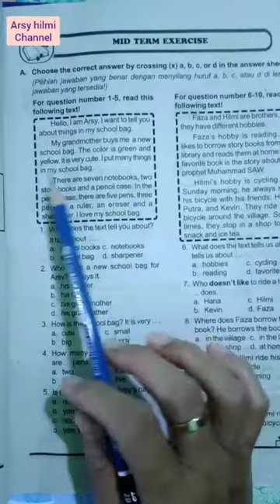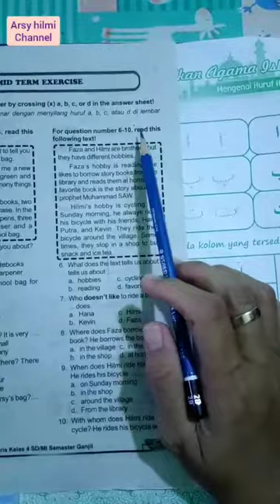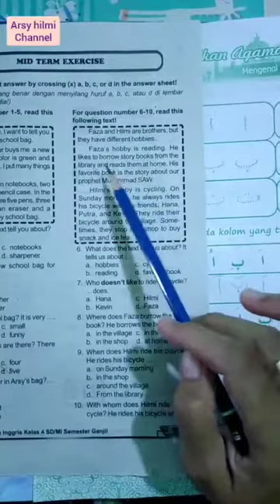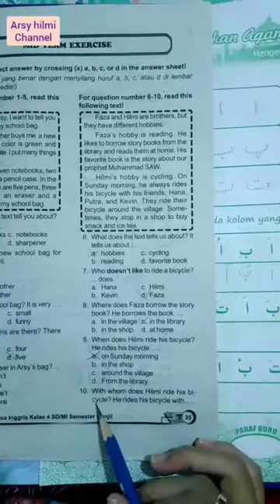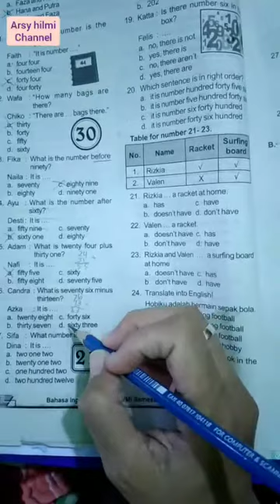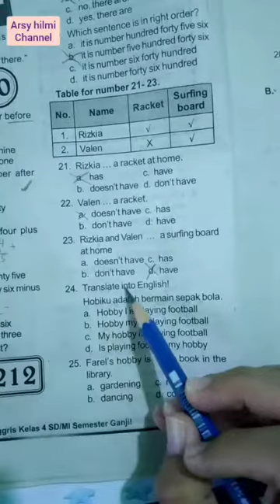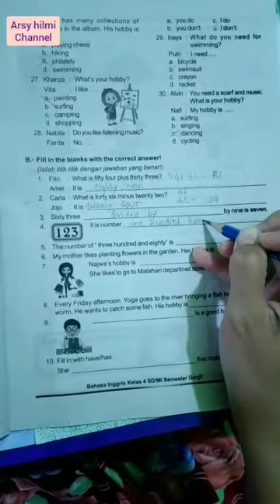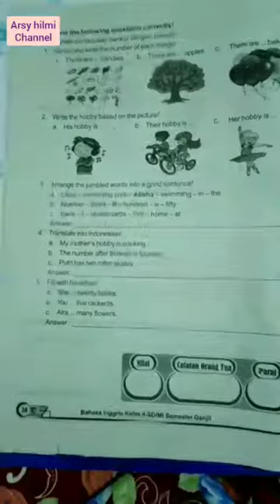Pembahasan mid term test kelas 4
Daring covid 19